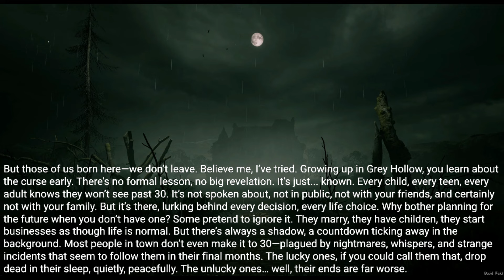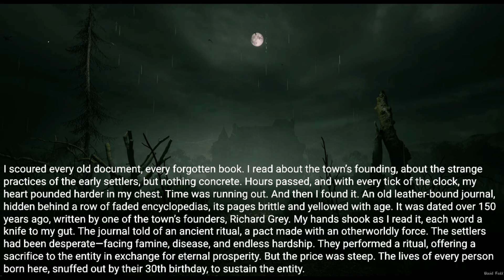Everyone in my town dies at 30. i have 12 hours left. |scary stories